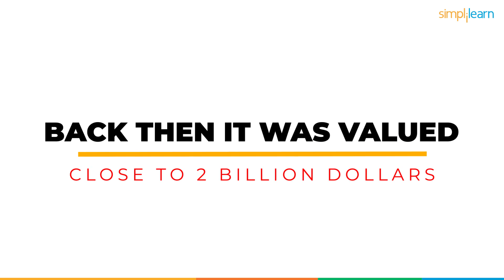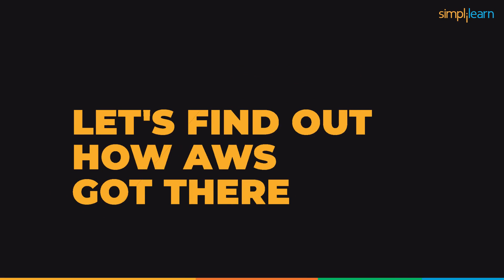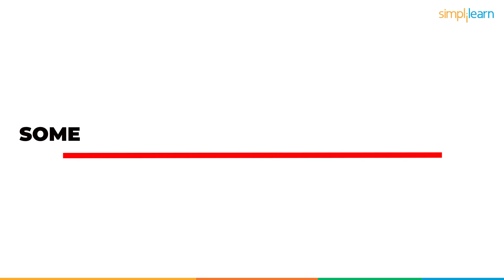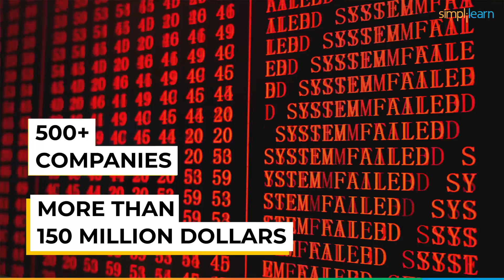World Without AWS - Internet Disappears! | Here’s Why Amazon Is The Internet | Simplilearn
️🔥Cloud Computing and DevOps Certification Program, delivered by Simplilearn in collaboration with Purdue University

Ever imagined a world without AWS? Join us in this video, as we cover the history of AWS, what made it so famous and what the world would be like without it. Now without further do, let's jump right in!